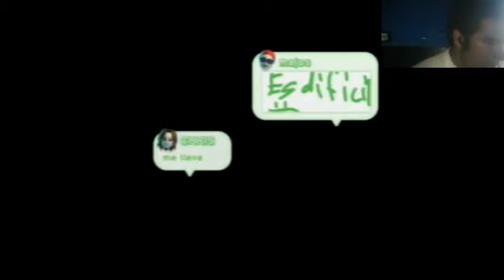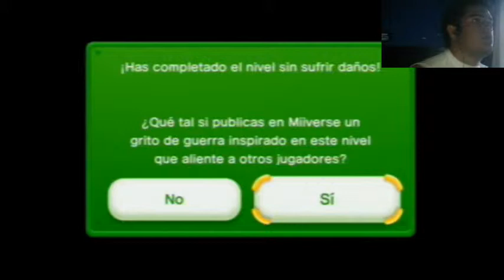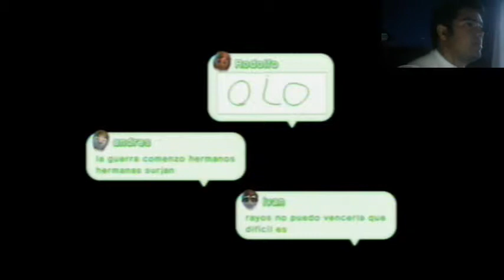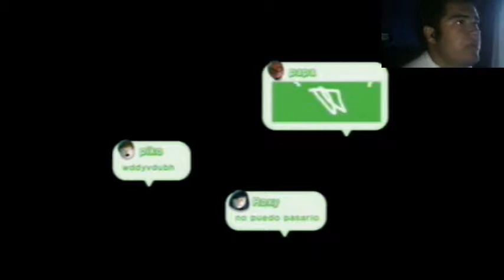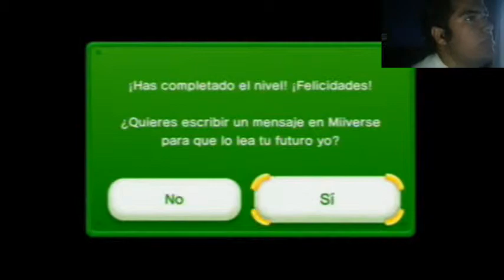New Super Luigi U Episodio 6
Amigos mios El sexto episodio de esta bonita saga de New Super Luigi U el cual Disfrutaremos al maximo y espero y se diviertan viendolo :) esta sga se ha convertido en mi favorita de todas las que e estado haceidno ñ.ñ disfrutenla